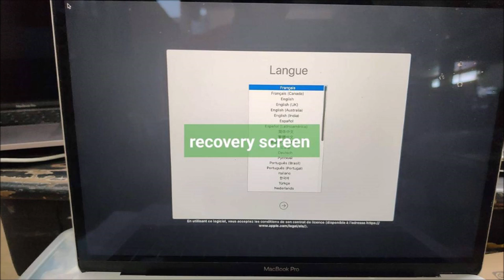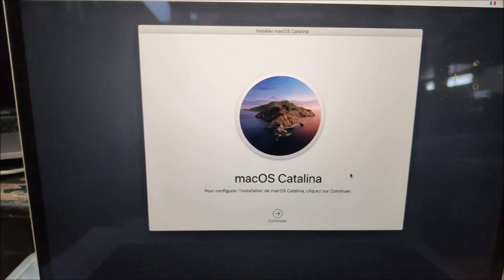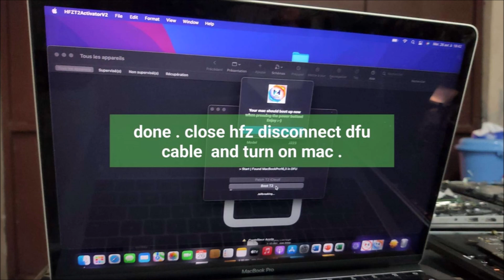Bypass Macbook T2 New iBridge 7.4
HFZ Activator T2 V2.0⚔️
How To Used:
Steps for Bypass ✅
1. Restore to latest 7.4 BridgeOS + Contact Admin Register ECID
2. Open App Click, enter DFU Mode, Patch iCloud T2 once done, enter DFU again and Press Boot Button.
3. When u see success message, press cmd + R and power on the mac.
4. Connect Wifi and Install MAC OS from Recovery Mode
5. Once success installation - reput DFU Mode and Boot Button only with App
6. Enjoy your mac